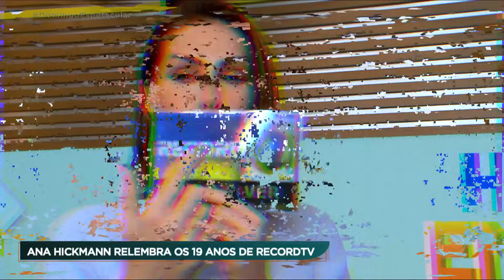Record 70 anos: Ana Hickmann conquista legião de fãs em quase duas décadas na emissora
Ela encanta as manhãs, tardes e noites da Record TV há quase 20 anos. Sempre foi modelo e apostou tudo na carreira como apresentadora de TV e, graças ao talento e ao carisma, conquistou uma legião de fãs. Ana Hickmann não poderia estar de fora no ano em que a Record TV completa 70 anos